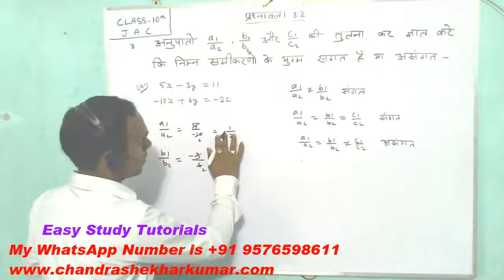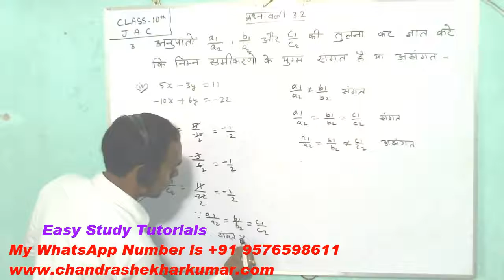Class 10 Maths NCERT solution - Exercise 3.2 ka 3 ka (iv), By - Easy Study Tutorials